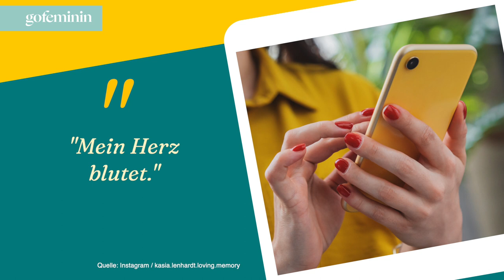Kasia Lenhardt (†25): Mutter Adrianna teilt bewegenden Clip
Der tragische Tod von Kasia Lenhardt bewegte 2021 ganz Deutschland. Am 27. April wäre das Model 27 Jahre geworden. Ihre Mutter Adrianna gedenkt ihrer Tochter zu diesem Anlass auf Instagram.